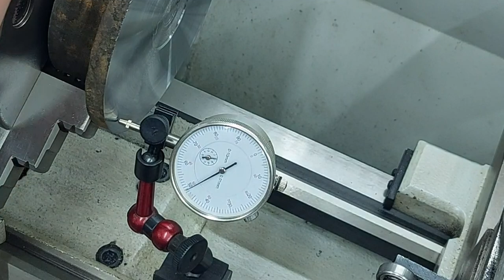A simple trick and tip for the home handyman! Every great craftsman should have this innovative tool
Simple hacks, tricks and tips for all craftsmen !!!
🔥Homemade
🔥DIY
🔥Creative idea
🔥Make in home
🔥Life hack
🔥Crafts